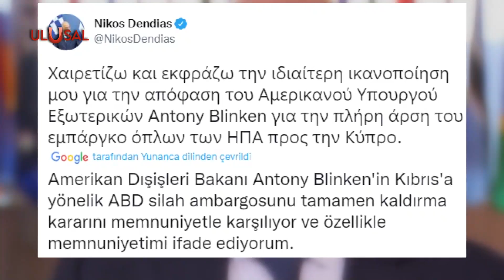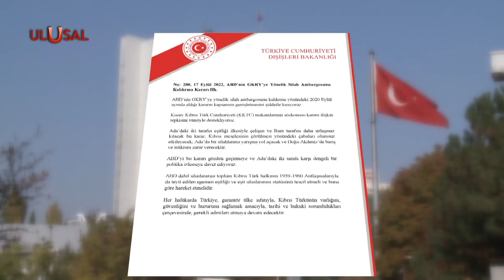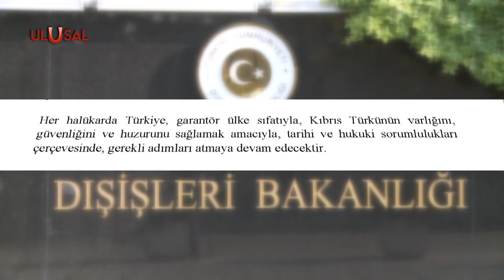Dışişleri'nden ABD'nin kararına tepki: ''GKRY'ye silah ambargosunun kaldırılmasını kınıyoruz"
Washington yönetiminden Rum-Yunan ikilisine bir destek daha geldi... ABD 2023 mali yılı için Güney Kıbrıs Rum Yönetimi'ne yönelik silah ambargosunu kaldırdı. Kararın ardından Yunanistan ABD'ye teşekkür etti.  ABD'ye tepki gösteren Dışişleri Bakanlığı kararın şiddetle kınandığını kaydetti. Açıklama yapan  Kuzey Kıbrıs Türk Cumhuriyeti Cumhurbaşkanı Ersin Tatar da kararın kabul edilmez olduğunu vurguladı.